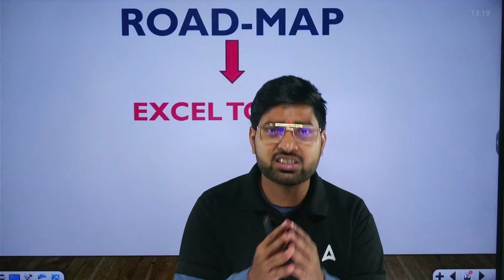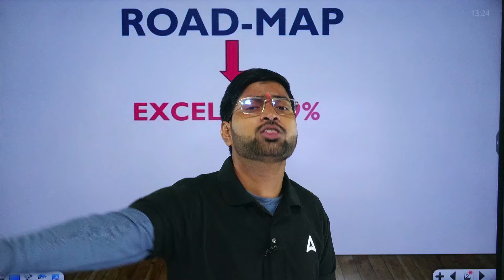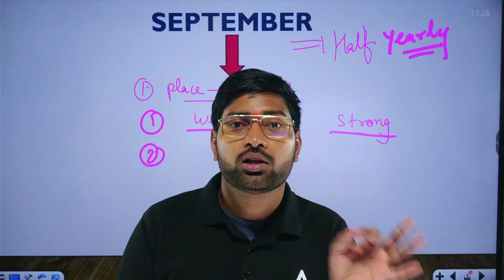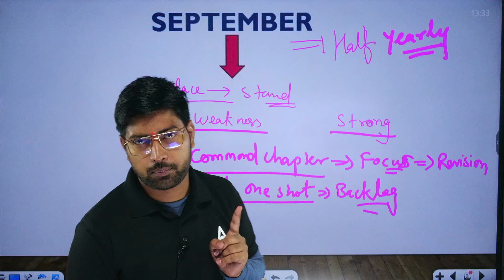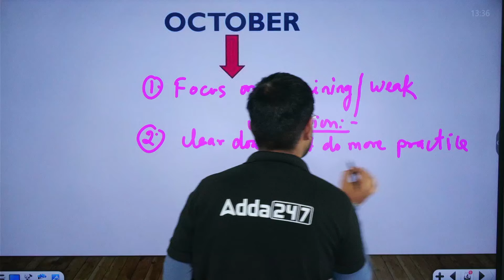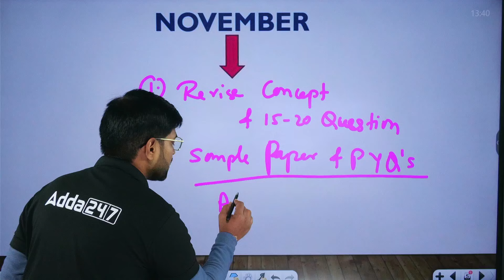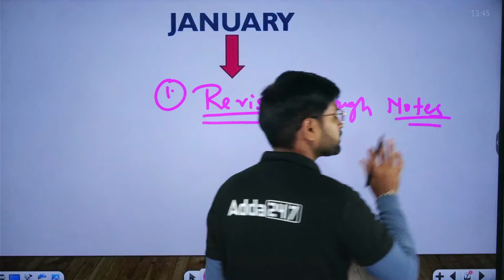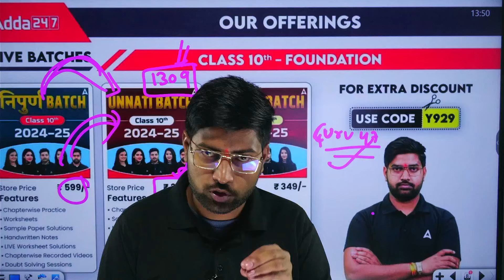September to February ROADMAP🔥| Score 95% in class 10th | Maths by Anand Sir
✔️ Class: 10th
✔️ Topic Name: September to February ROADMAP🔥| Score 95% in class 10th | Maths by Anand Sir